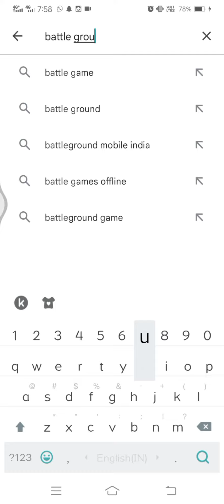BGMI BANNED? NOT SHOWING IN PLAYSTORE😭😱😱🇮🇳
BATLLEGROUND MOBILE INDIA 🇮🇳

ALL CONTENT PROVIBE BY THE CHANNEL IS MEANT EDUCATIONAL AND ENTERTAINMENT PUPOSE ONLY..

Control :- 4 fingers claw+Gyrosope {Always on}
Server-India
Graphics:-Smooth+Extreme
Recorder- inbuilt